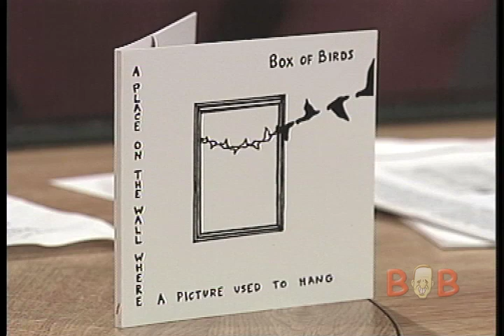An Hour with Bob, July 14, 2015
July 14, 2015   Bob Show Guests

Katie Bergantine
Miss Rhode Island American Teenager

Leah Jones
Miss American Teenager  (Junior)

Music from
Box of Birds

Jason Morel
Magician